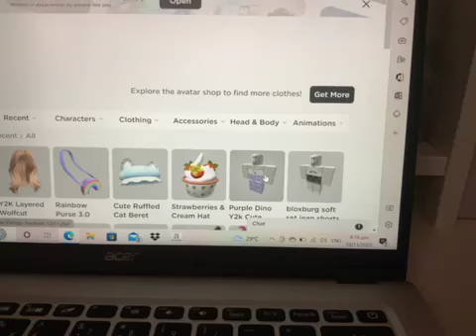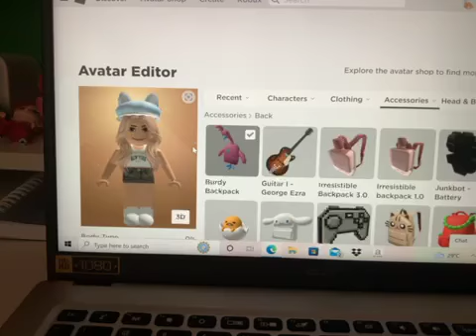Roblox avatar challenge on my pc! 👁👄👁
Hewo 😘